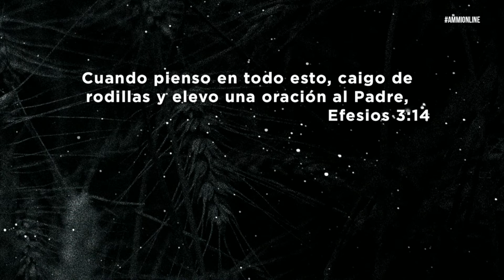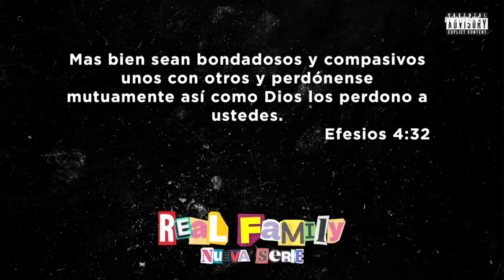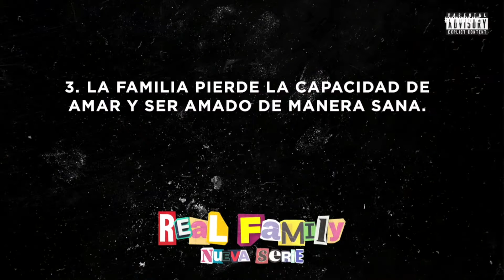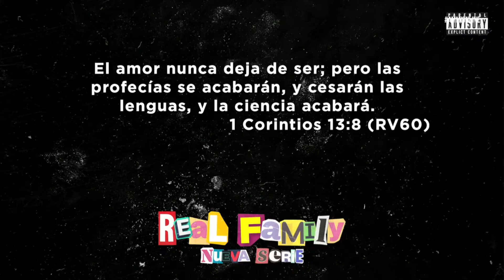El retrato de la familia - Pastor Jacobo Vanegas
Sigue a nuestro pastor: @pastorivandelgado

Sigue a nuestro pastora: @pastoramalenadelgado

Quieres ser parte de todos aquellos que ayudan a que esta palabra sea llevada por todo el mundo, puedes dejar tus donaciones en el siguiente

Si eres nuevo o es primera vez que nos ves, queremos conocerte, escríbenos